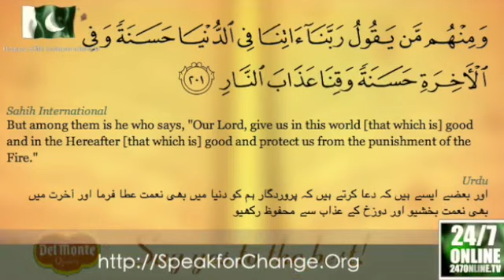Dunya aur Aakhirat mai kamiyabi ki dua - QURANI WAZIFAS - FAISAL QURESHI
Quran has the most powerful wazaif for solution of any problems in life. Mr. Zubair explains how these quranic wazaif helped prophets of Allah.

Watch carefully, and use these duas from the Quran, for help with solving all problems.

Special thanks to Mr. Mohammad Zubair for recording this series of programs.

Wazifa for happiness
Wazifa for career
Wazifa for job
Wazifa for safety
Wazifa for marriage
Wazifa for love of husband
Wazifa for love of wife
Wazifa for son

Aulad ki dua
Sehat ki dua
baytay kay liyay dua
maal kay liyay dua
shadi kay lyay dua

Rabbana
Surah-e-Fatiha
Ayat-e-Kareema
Hazrat Zakariyya ki dua

Javed Ghamdi
Al-Mawrid

Faisal Qureshi - Pakistan Vlog

Faisal Qureshi is a TV talk show host, web broadcaster, blogger, entrepreneur, and software developer. He was the founding chairperson of Mensa Pakistan. After working hard for almost 30 years, he realized his dream of retiring at the age of 50. Since then Faisal has been on a journey of self-realization. He believes in a periodic reinvention of the self, at all levels - mentally, physically, emotionally, and even spiritually. Faisal practices, and promotes, a life of simplicity, peace, and harmony. This vlog is his way of sharing what he learns on this journey to enlightenment, and awareness.